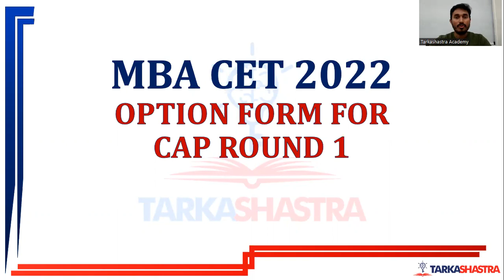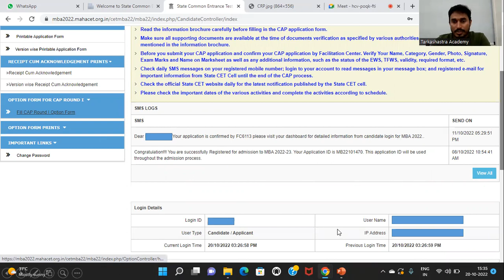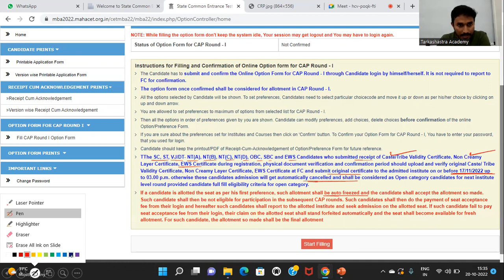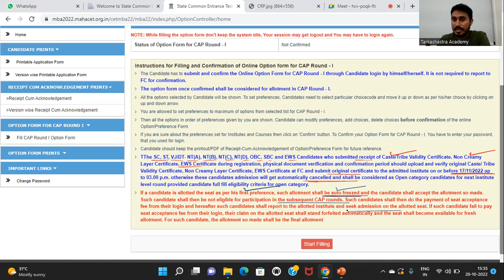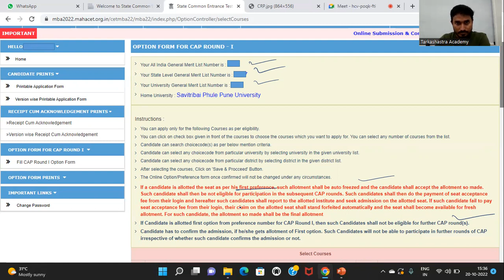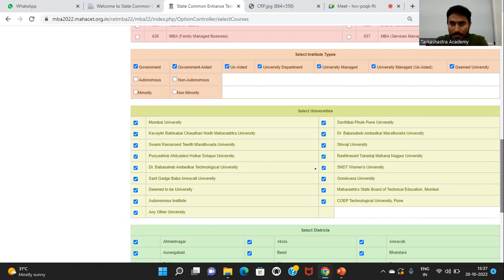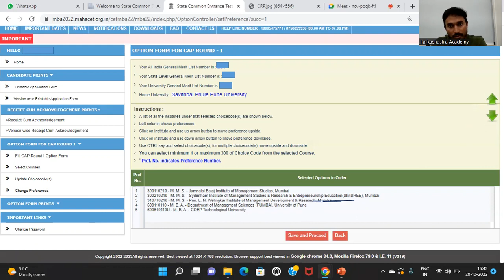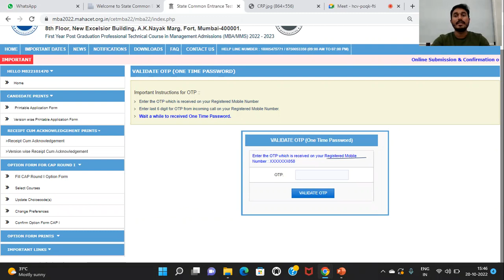MBA CET 2022 - OPTION FORM FILLING for CAP Round 1